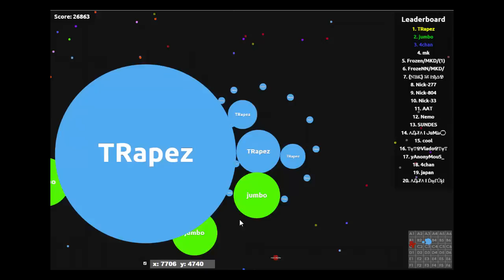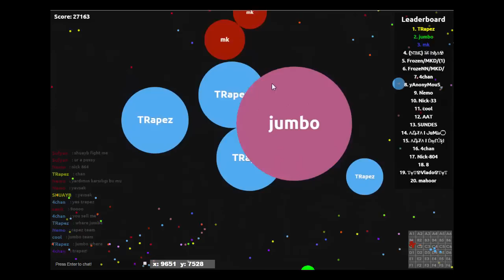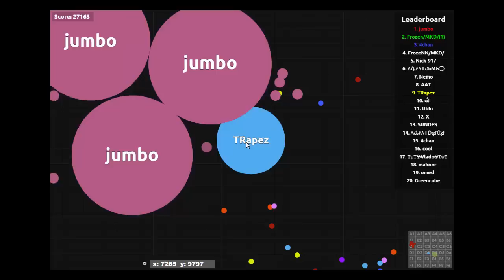Agarioinfo Score 27.000 Team TRapez And Jumbo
Arkdaslar Ne Kadar Cok Like Gelirse o Kadar Cok Video Gelir Skorlu
ARKADASLAR PWP AGARİODUR..